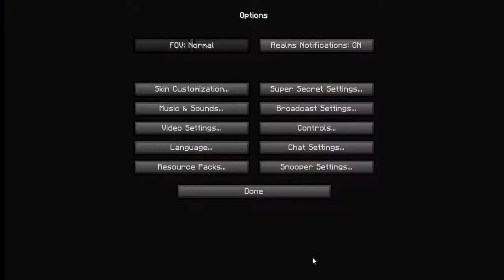Playing Minecraft | Live Stream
Server : hypixel.net